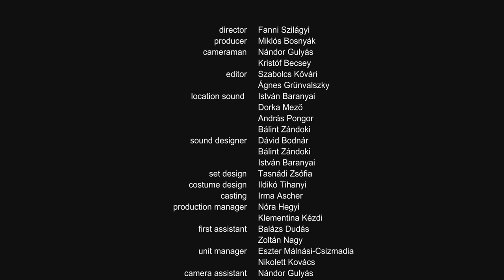A kamaszkor vége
Egy kétpetéjű ikerpár két kamaszkorú tagja a strandon találkozik egy vadidegennel. A fiú eddig számukra ismeretlen vizekre evez velük. Életükben először ütköznek az érdekeik, és tapasztalnak meg ellentétes érzelmeket egymás mellett, egymás iránt.

Rendező: Szilágyi Fanni
Író: Mán-Várhegyi Réka,
Operatőr: Gulyás Nándor, Becsey Kristóf,
szereplők: Kárpáti Liza, Szenteczki Zita, Olasz Renátó